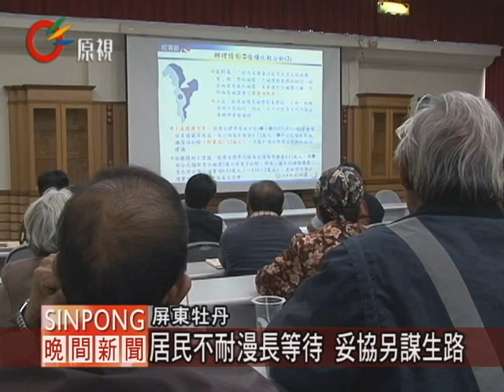牡丹水庫補償16年未果 居民憂生計 20120328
【aluway/喀什】

民國86年屏東縣牡丹水庫完工後，牡丹水庫淹沒區外左岸123公頃的52戶居民，從水庫完工蓄水後隔年，透過民意代表展開長達16年的陳情要求賠償，3月28日居民在與南區水資局在提出補償救濟方案中，對於補償民國85年至民國94年因水庫興建蓄水導致該地區農民無出入道路，造成農民權益受損，給予救濟，居民雖然已經同意水資局的方案，補償10年的救濟金，一公頃總計可以補償41.3萬元，不過居民補償之後，土地在淹沒區150公尺外的居民擔心土地無法使用，接下來他們的生活該怎麼辦？南區水資局強調雖然救濟金只補償10年 ，但是根據原住民保留地森林保育實施要點，如果土地是在水庫淹沒區，也就是集水區150公尺以內的地主，每年還是可以申請一公頃一年兩萬元的禁伐補償金，不過如果是在集水區150公尺外的地主就不符合資格無法申請禁伐補償金，居民很無奈。

因為牡丹水庫的興建，左岸淹沒地區以農維生的地主，無奈感慨，因「水源保育與回饋」辦法在民國95年頒布，水資局根據農糧署在民國85至94年間的全國芒果樹平均產量統計數據，算出牡丹鄉每公頃每年淨收益為4萬1300元，10年41萬三千元的救濟金，已經受不了這16年來不斷的跟水資局協調奔波，居民最後只好妥協接受了水資局的提議，水庫淹沒了農田，居民現在只想趕緊到外地找工作，讓生活可以穩定下來。